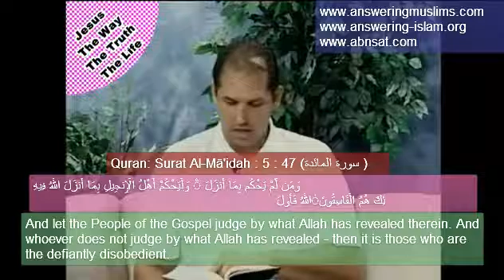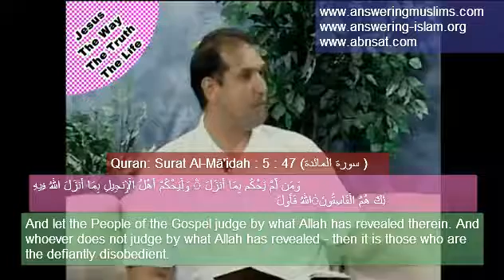O Muslim! Christians Are to JUDGE The Quran With The GOSPEL!?!?!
According to Quran 5:47, a Christian is to judge the Quran with the Gospel.  But HOW can that be when all Muslims believe the Gospel is corrupted due to it talking about Jesus going to the cross for the sins of the world and saying he's the son of Allah (the WORST of things in the entire universe according to the "clear signs handed down"')!?!?!